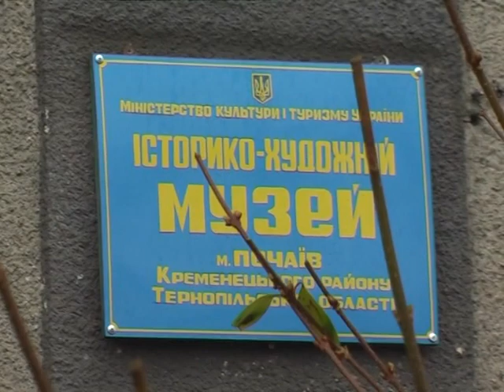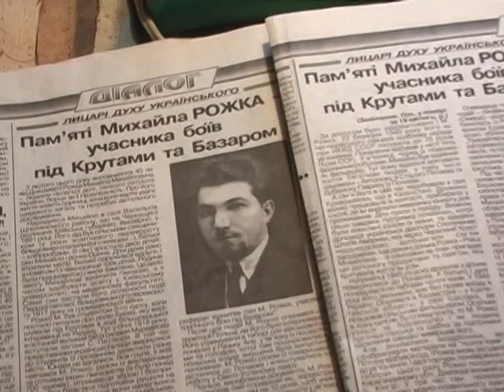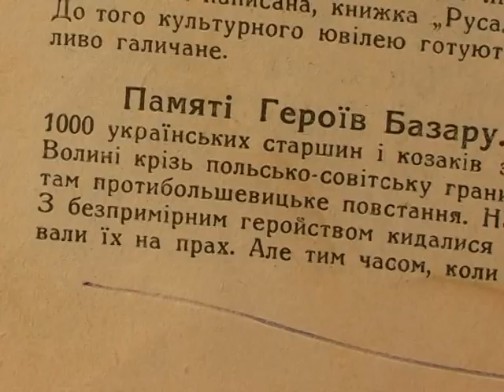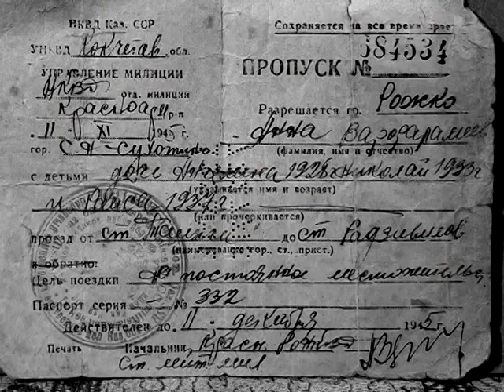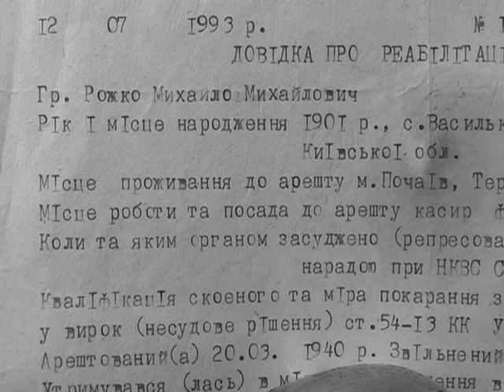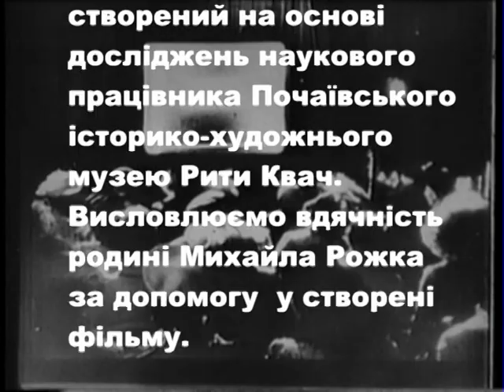Цілитель воленьки або рецепти мужності патріота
Борис Ревенко

Сценарій фільму створений на основі досліджень наукового працівника Почаївського історико-художнього музею Рити Квач.
Висловлюємо вдячність родині Михайла Рожка за допомогу у створенні фільму.
Використані фрагменти з фільмів:

    Арсенал
    Щорс
    Втеча з Гулагу
    Загадка Норільського повстання
    Останній бій майора Пугачова

У фільмі звучали пісні Квітки Цісик

Над фільмом працювали:

    автор та режисер Віталій Герасимлюк
     оператор Борис Ревенко
    Диктор Андрій Роїк
    музичне оформлення Валерій Бєлов
    звукорежисер Ігор Тимощук
    монтаж Володимир Махно

2009 рік